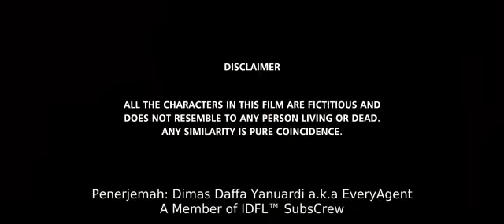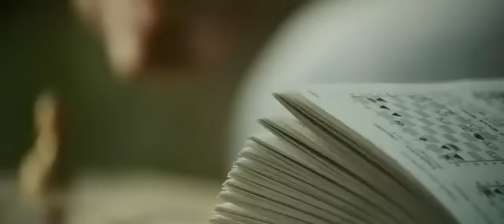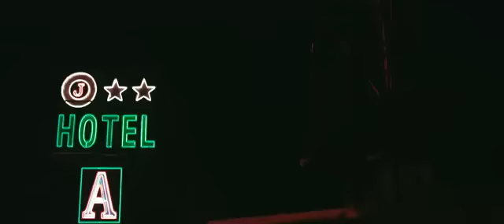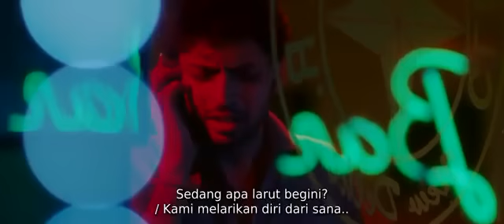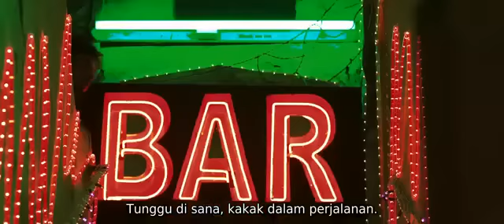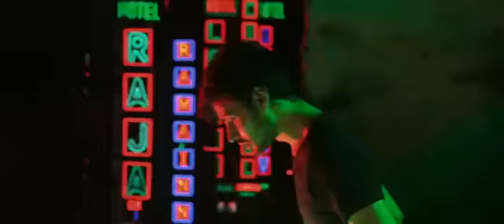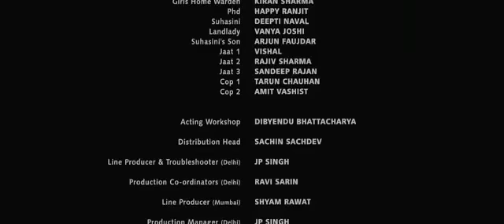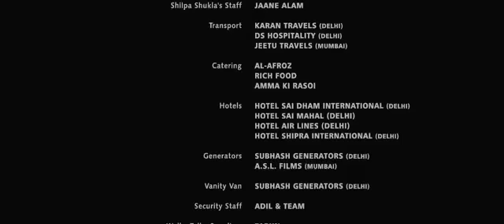B.A PASS SUBTITLE INDONESIA